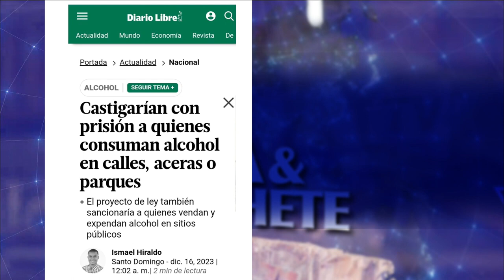Ahora quieren prohibir que los dominicanos beban "romo" en las calles